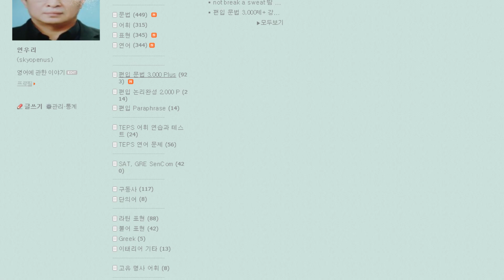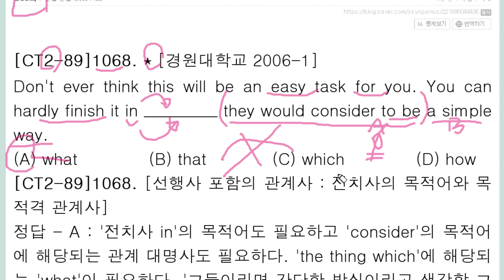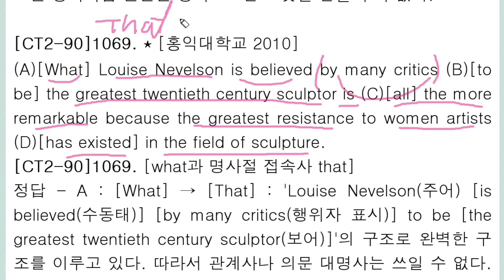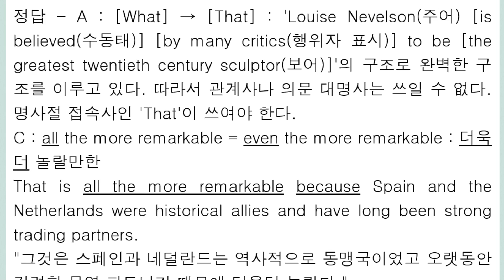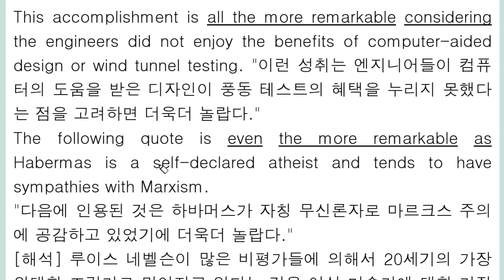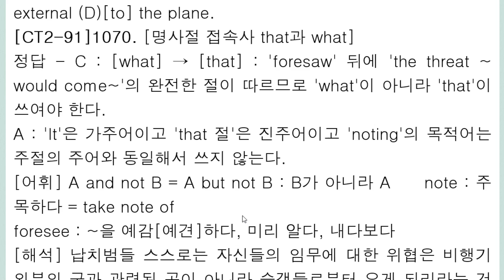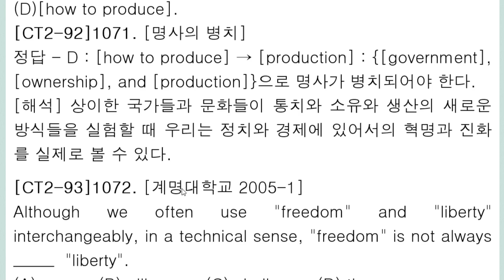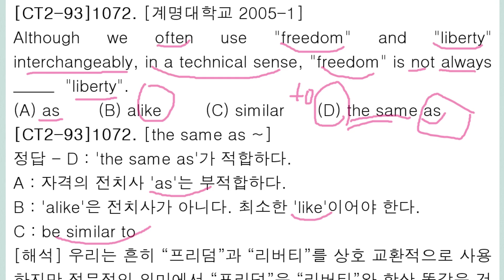편입 문법 3,000제+ 강의 200회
접속사 that 과 what